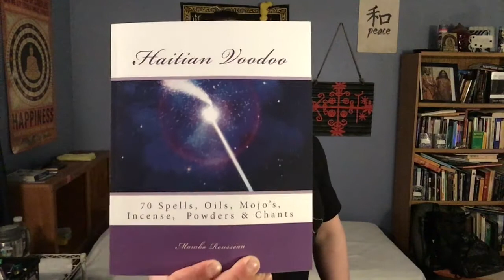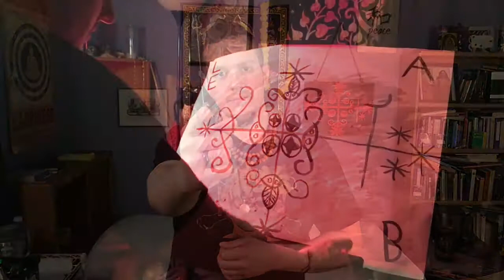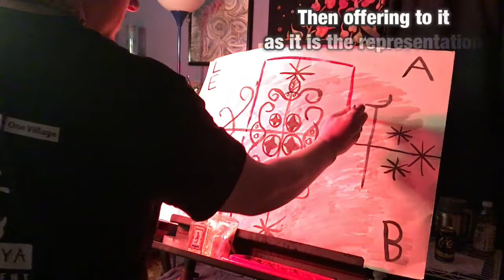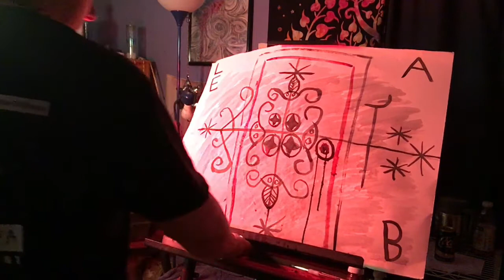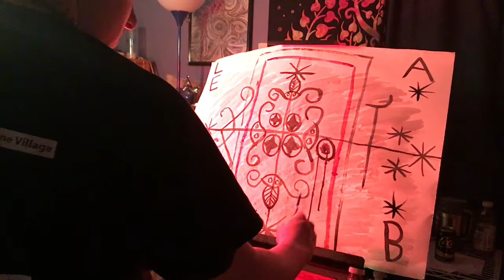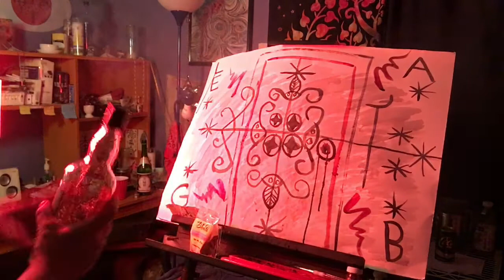Spiritual Path Update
Recently I have been drawn to Papa Legba and this has been a fruitful progression along my spiritual path, here's information on how I've moved towards Him along with an offering to His Veve.